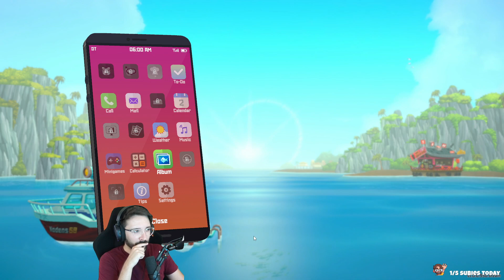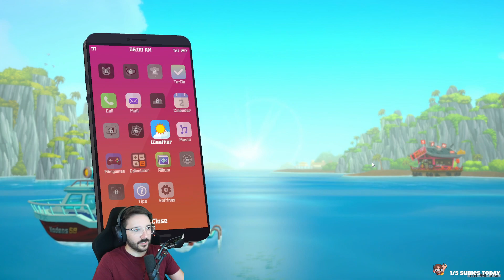ExileCast Plays DAVE THE DIVER - Episode 1